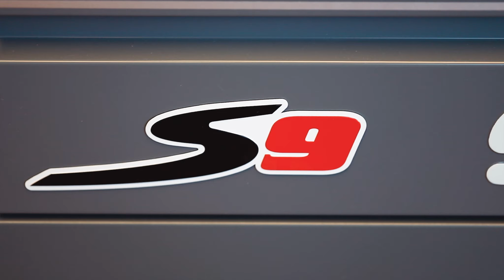SONIC Tools | S9 Toolbox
The S9 is equipped with 8 drawers operated by ball bearing slides. The angles of the toolbox have a strengthening profile, which results in more firmness and stability for a longer life cycle. The S9 is available in dark grey exterior. The S9 toolbox houses small and medium foam inlay sizes.